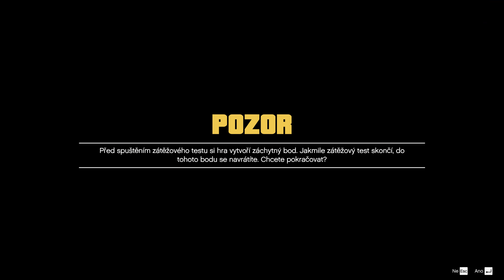GTA 5 Benchmark ( GTX 1080 Gainward Phoenix 8GB + i5 6600) 4K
Gainward GTX 1080
i5 6600 (NON K)
FXAA and MSAA OFF
Everything else: ON and max